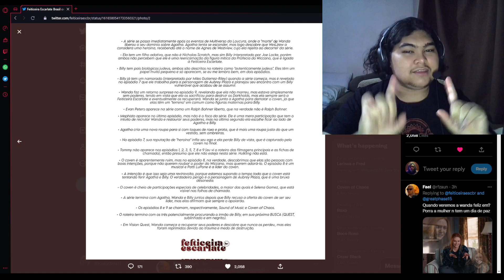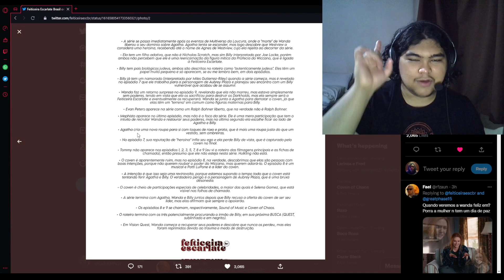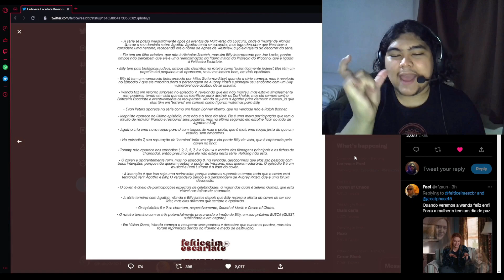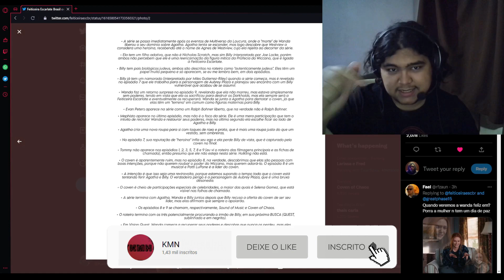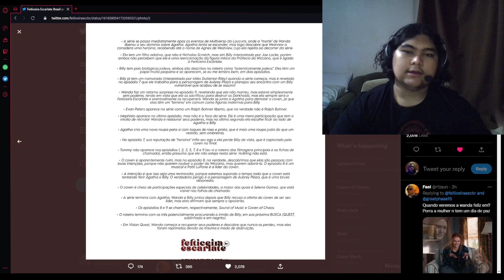BOMBA! VAZAMENTO COMPLETO DE AGATHA COVEN OF CHAOS CONFIRMA VOLTA DA WANDA E MEPHISTO!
Após o sucesso de WandaVision, os fãs da série começaram a implorar por uma segunda temporada, e então a Marvel anunciou a série da Agatha Harkness, que será uma espécie de continuação de WandaVision, mas focada na bruxa, intitulada de Agatha: Coven Of Chaos.

A nova série da Marvel finalmente está ganhando forma, inclusive iniciando as suas gravações nessa semana, e novos nomes estão sendo constantemente adicionados ao elenco, como o jovem ator Joe Locke e a atriz Aubrey Plaza, que devem desempenhar grandes papéis na série.

E agora acaba de vazar muitas coisas sobre a série, de acordo com o insider GreatPhase, que possui uma boa credibilidade, Wanda Maximoff a feiticeira escarlate deve voltar na série e até mephisto pode aparecer!

EDITOR: @frostt_170ms
THUMBMAKER: @diogo.ms16